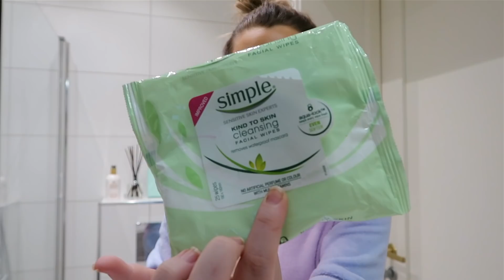SPAKVELD HOS THE BEAUTY MED Q&A💜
ANNONSE* I samarbeid med Foreo

Håper virkelig dere liker denne litt annerledes videoen da dere har spurt masse etter hudpleierutine og sånne type rolige snakke videoer.
hvis dere bruker koden "SANDRA25" på LUNA, ESPADA og rensene til Foreo♡♡

SENDE TING I POSTEN?
JEG HAR FÅTT MEG POSTBOKS IGJEN!!!♡

SANDRATHBEAUTY
Postboks 101
1371 ASKER

^Er alt du trenger å skrive på konvolutten om det er noe du vil sende meg♡

💜 HVORDAN LAGER MAN ISKAFFE? 💜

- ISIBITER
- 2DL VANLIG KAFFE.
- 3/4 SUKETTER.
- 2DL ORGINAL SOYAMELK (Vanlig melk er IKKE godt oppi!).

Lys: Ringlys: Divaring Light Nebula + Softboxer!
Vlogkamera: Canon 70D